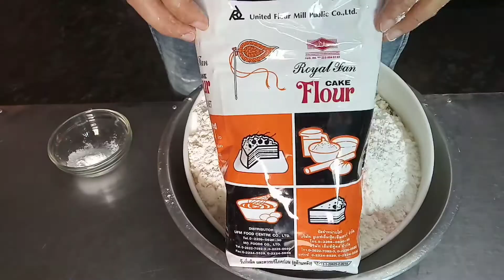สปันจ์เค้ก วนิลา ทำง่าย นุ่ม อร่อย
สปันจ์เค้ก นุ่มอร่อย ทำง่าย

สูตรทำขาย

สูตร

1. เนยสด ชนิดเค็ม 800 กรัม

2.นมสด ตรานกเหนี่ยว  800 กรัม

3. วนิลา  10 ช้อนชา

4.ไข่ไก่เบอร์(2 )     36  ฟอง

5.น้ำตาลทราย    1000 กรัม

6.เกลือ   2 ช้อนชา

7.เอสพี   100 กรัม

8.แป้งเค้กตราพักโบก   1200 กรัม

9.ผงฟู     4  ช้อนชา